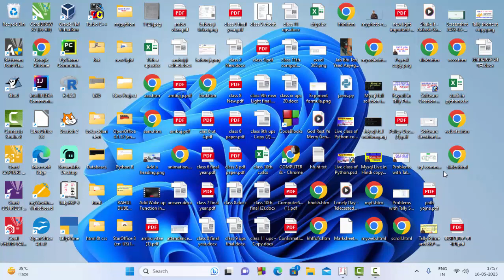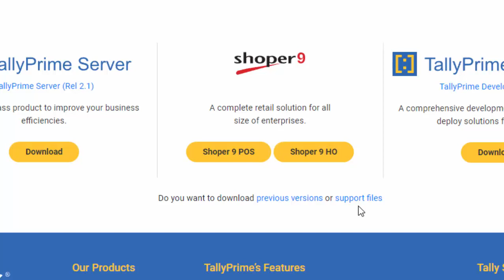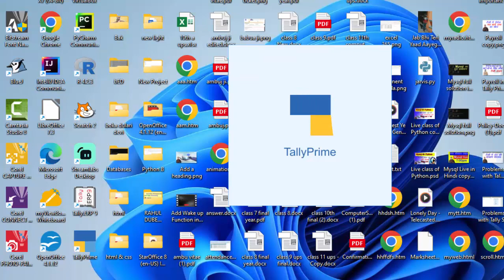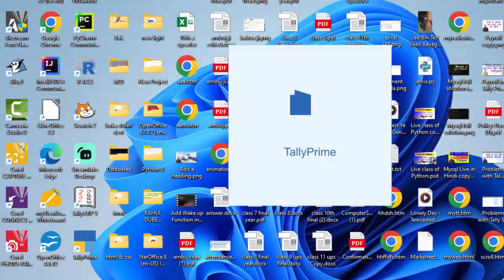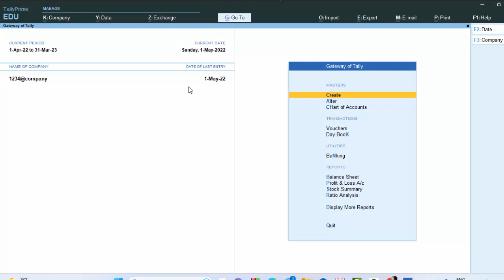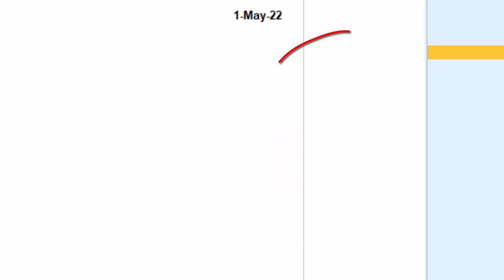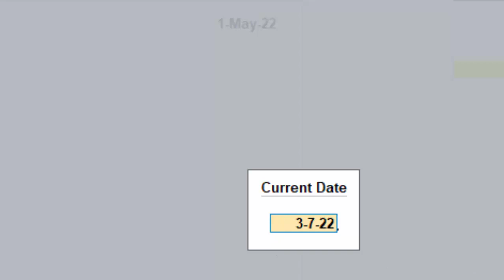Tally kaise download karen how to download tally@COMPUTEREXCELSOLUTION